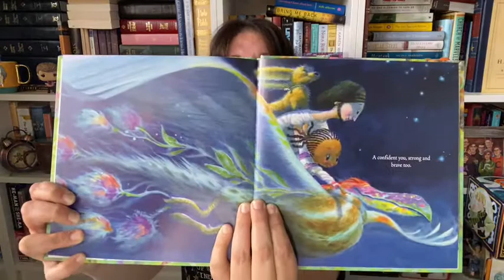A - Z Book Tag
The A - Z Book Tag!  When I saw AStar Reads do this tag, I knew I needed to do it...it is so much fun!  A question for every letter of the alphabet.

Books on my Radar